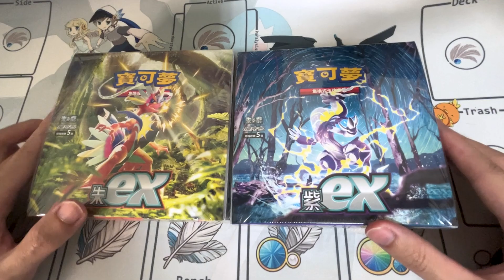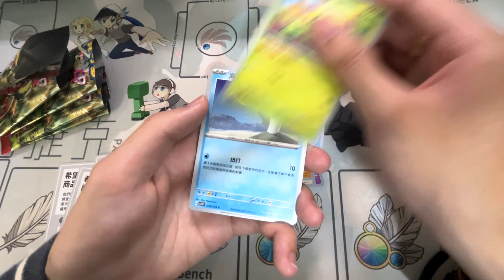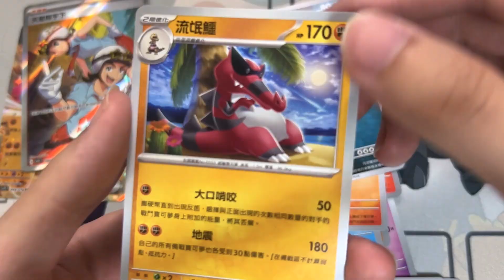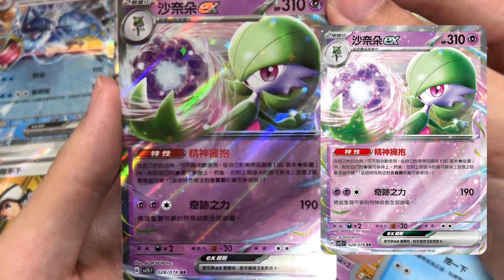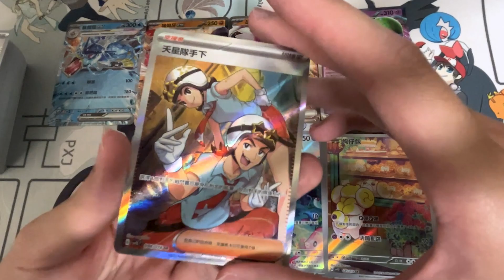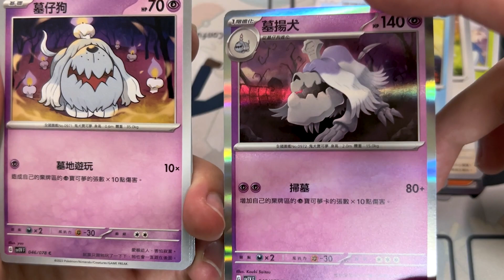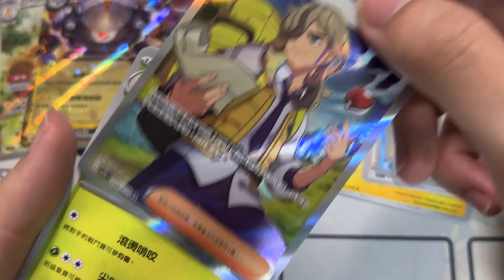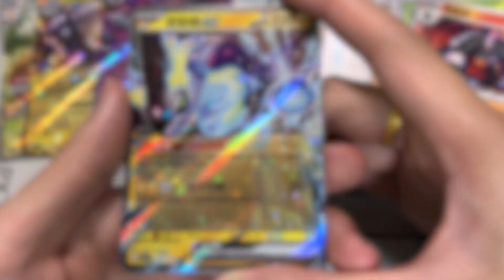【捷克PTCG】全新世代來臨！朱&紫 EX系統回歸！寶可夢們太晶化啦！ ｜寶可夢卡牌｜PXJ捷克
全新世代來臨！朱&紫 EX系統回歸！寶可夢們太晶化啦！ ｜寶可夢卡牌｜PXJ捷克